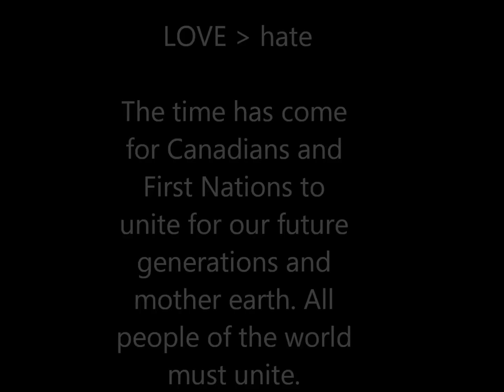The Apology - Henny Jack, Tru Rez, Kardboard Kid, Pete Nyce & MC Sage (chorus Ellen Gabriel speech)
This song was made in memory of and dedicated to the 50 000 + First Nations children who were murdered/went missing in Canada's residential school holocaust. The song is also dedicated to any person from any country who may have also lost loved ones due to racist assimilation policies.

The song sends a message of peace, love and unity to all people. It is time for Onkwehonwe/First Nations and Canadians to unite for our future generatuons and mother earth. All people of the world must unite.

The song was not made for profit. The song was made for the people and belongs to the people. The song is for promotional use only.

The beat for the intro of the song is from the intro of One Republic's song 'Apologize' (. Apologize song was produced by Greg Wells. The beat used through out the rest of the song is from Timberland's version of Apologize. Timberland's version of apologize was also produced by Greg Wells

Please check the following sites for important information about the idle no more movement.